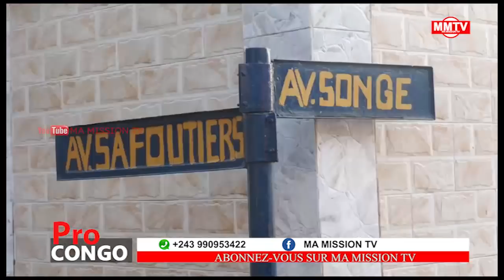URGENT DESCENTE NA KINSUKA SITE BABETAKI MINISTRE NA BA DEPUTES MASASI BOTALA,